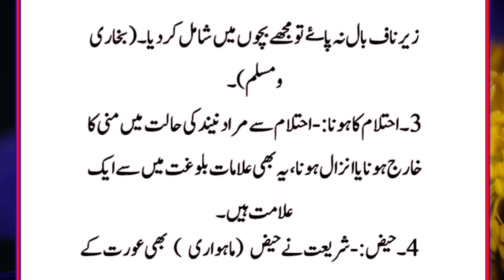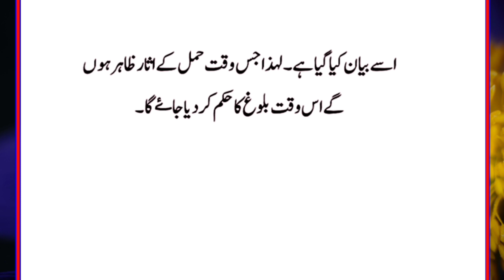Larka Aur Larki Ke Baalegh Hone Ki Amalaat Aur Nishaniya | Islamic Information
Larka Aur Larki Ke Baligh Hone Ki Amalaat Aur Nishaniya | Islamic Information | Urdu Islamic Voice

Islamic Information
Informative
Baligh Hona
Islamic Voice
Urdu Islamic Voice